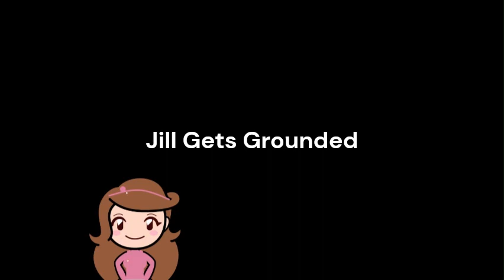Jill Blows Up The Chick Fil A Arrested!